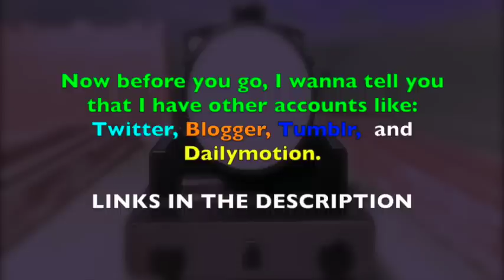MrEngine88's 2 Year Anniversary on YouTube!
I can't believe it's been two years since I created this channel. 2015 is starting out to be an epic year for me! :)

Comment if your have any questions and what do you like about my videos. :)

CREDITS
-Filmed by MrEngine88
-Sets and Scenery created by MrEngine88
-Toys made by Fisher Price, Mattel, HiT Toy Company, TOMY, and The LEGO Group